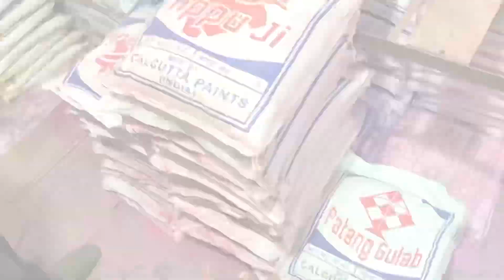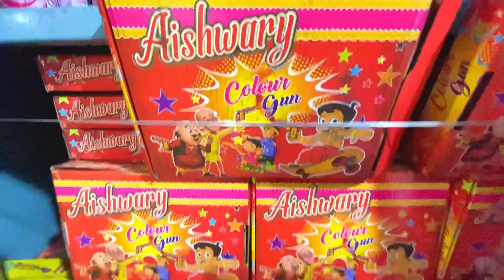HOLI STASH 2023 | Wholesale Market Ludhiana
Holi stash
Address = Punjab,Ludhiana, Daresi Market